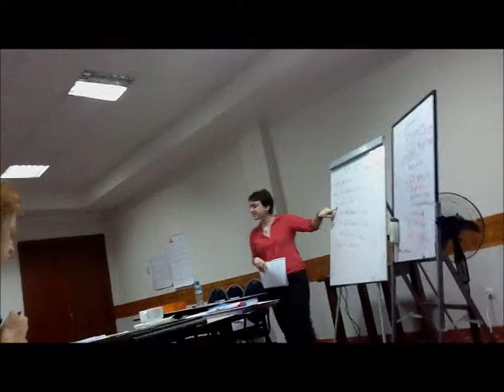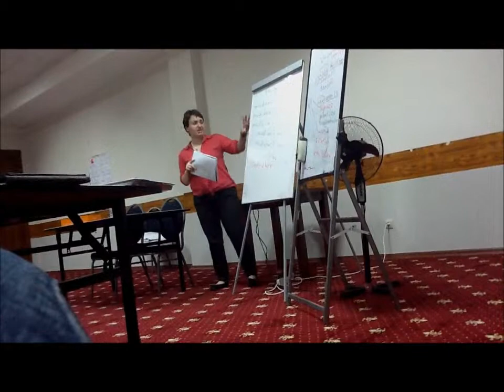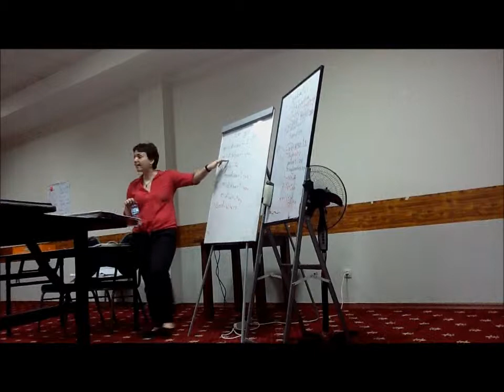Neli in orientation training in Tbilisi